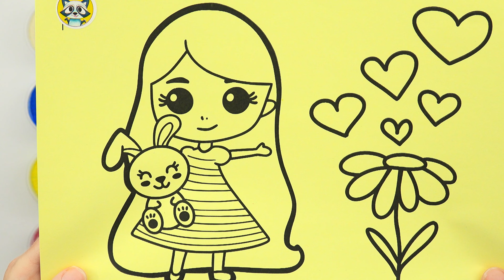Sand painting coloring cute girl, a bunny and a flower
New video "Sand painting coloring cute girl, a bunny and a flower"